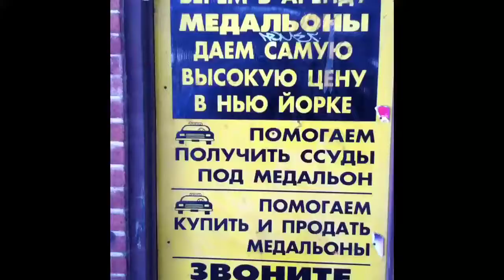Brooklyn. I Ride The F Train.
Brooklyn is my home and my passion. Messiahsez attempts to give you a small view of The Brooklyn where he lives. He never quite captures the essence of it so that is why I am inviting you all over to hang out, drink beer, see the trees, and sleep over. I haven't told my wife yet. Yo. Is Brooklyn.

PS. I respond to every comment. Feel free to say hi!!! Sent with unconditional love from the ❤️  of messiahsez Yo!